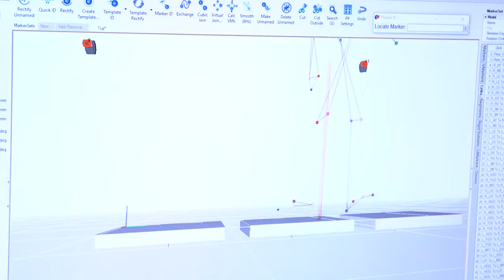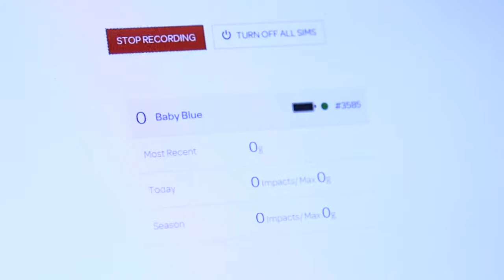Studying repetitive head impacts, concussions in ice hockey players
Among collegiate athletes, ice hockey players have a higher concussion exposure rate than football players. University of Delaware Ph.D. and post-doctoral students in Kinesiology and Applied Physiology, and Biomechanics and Movement Science are studying the role of repetitive head impacts through an ice hockey season, by monitoring gait and balance, and tracking sub-concussive hits via helmet telemetry devices worn through practices and home games. MotionCaptureMonday. for more info.